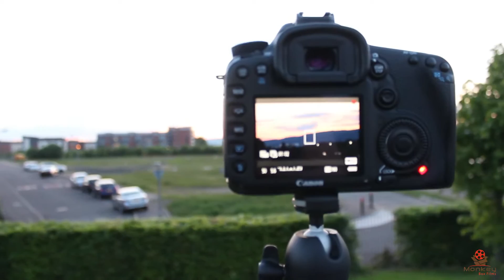30 Day Challenge | Day 7 MISSION TIMELAPSE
Just chased the sun today for some nice shots, nothing too stressful.